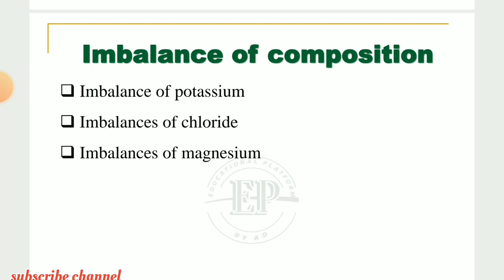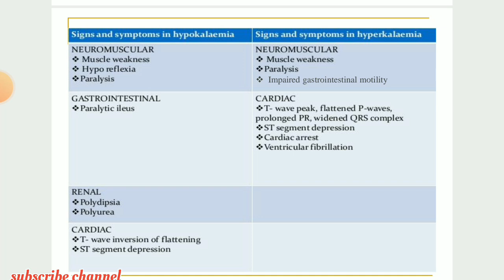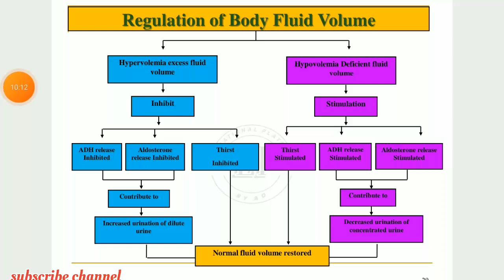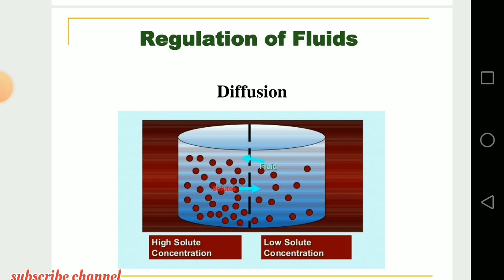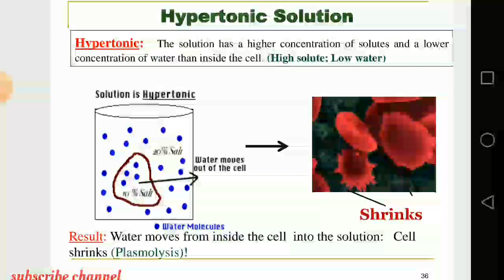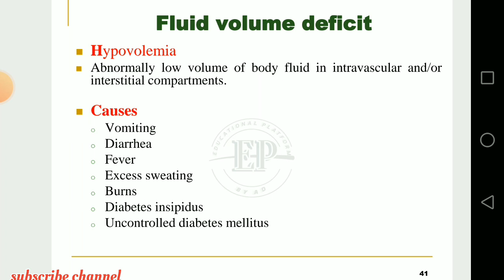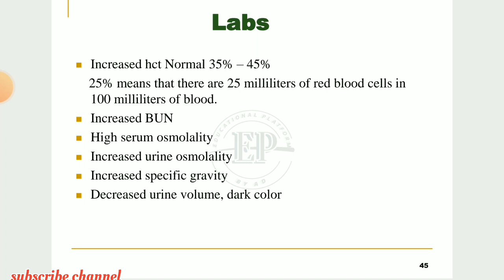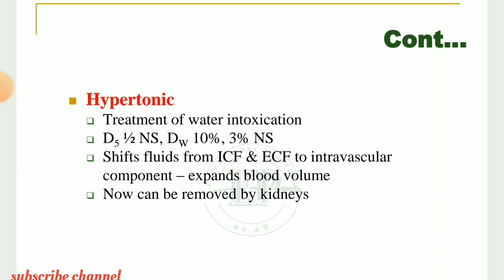Homeostasis & Acid Base Balance part -2 urdu hindi lecture define intracellular & extracellular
Mobil number..03171966217

Education channel All subjects lectures BSN

support me
Nursing Lectures Kmu
pattern mcqs
Passed paper
All slide conceptual BSN student's
Nursing Lectures
 Kmu pattern mcqs
Passed paper All slide
 conceptual BSN student's